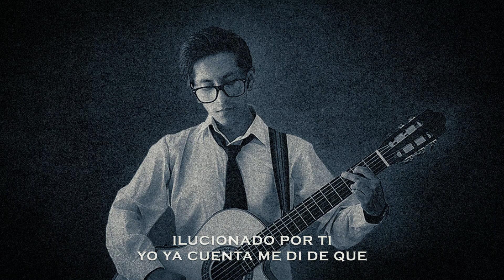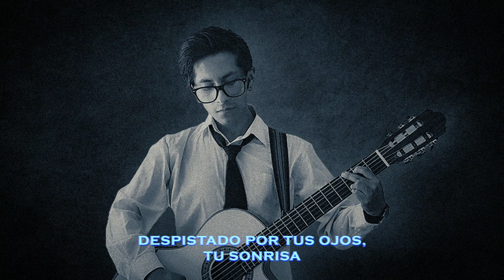Tu Ya Estas Con El - Israel Vargas (Video Lyric)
Espero les guste mucho esta canción que la compuse para una chica que me engaño y pues salió esta bonita letra que la verdad yo creo que  muchos se sentirán identificados, déjame en los comentarios que canción o cover  les gustaría ver en el próximo video.